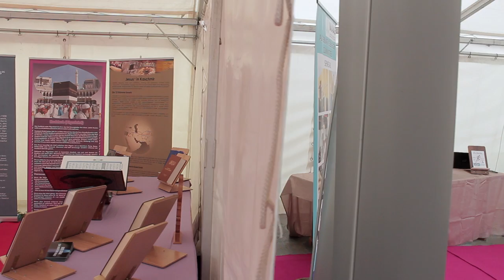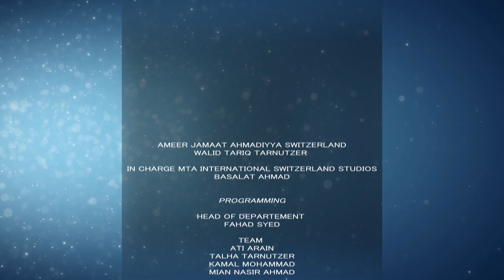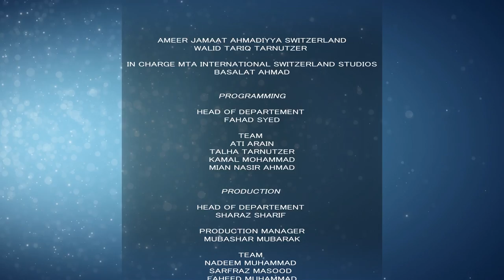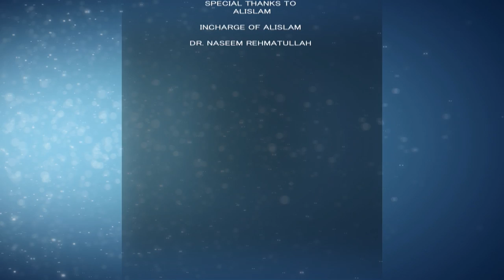Jalsa Salana Switzerland 2015 - Highlights Friday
Moments of Day 1 - 33rd Jalsa Salana Switzerland 2015